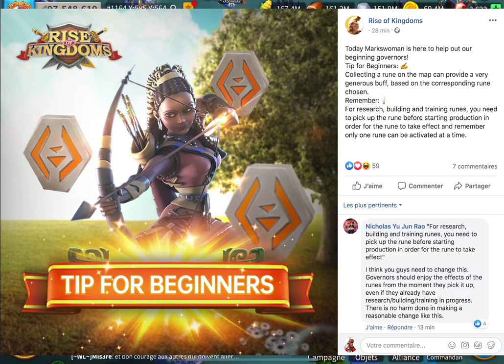QUI EST LE PLUS PUISSANT ? RISE OF KINGDOMS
Pour en avoir le coeur net, la réponse est ici ;)